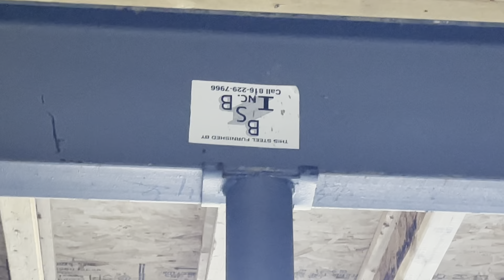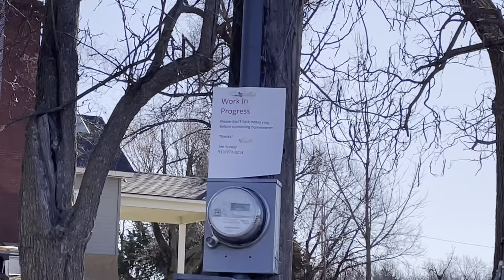Hey Jim….. you need more of this